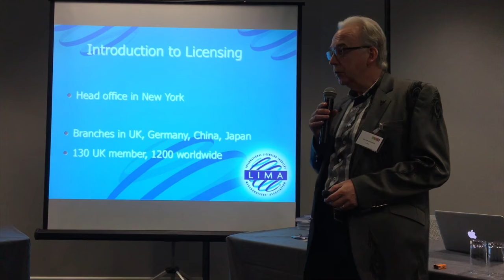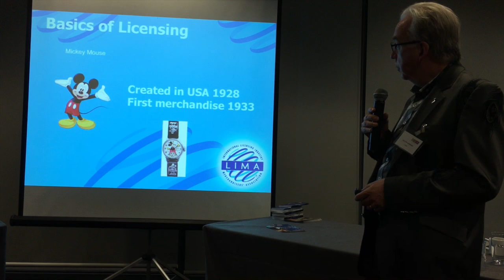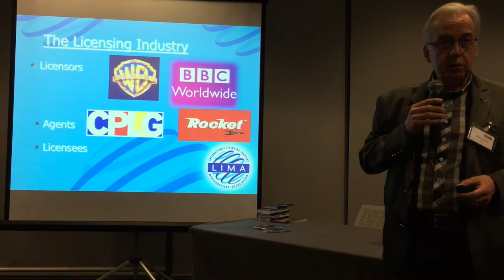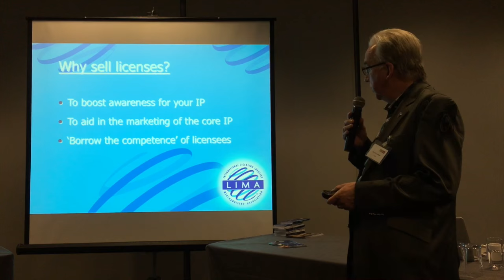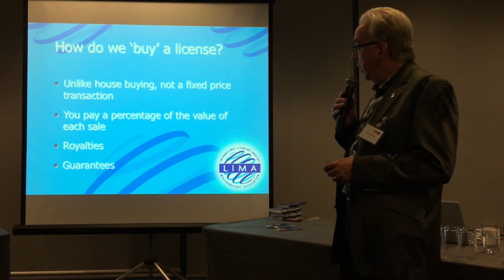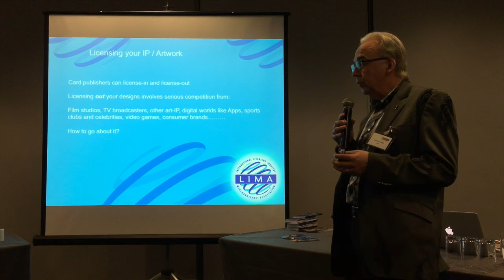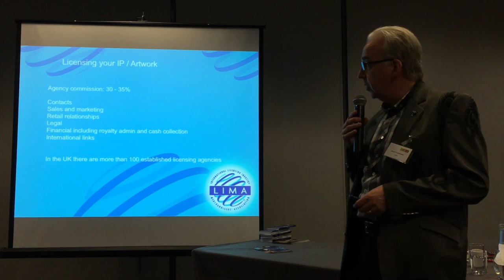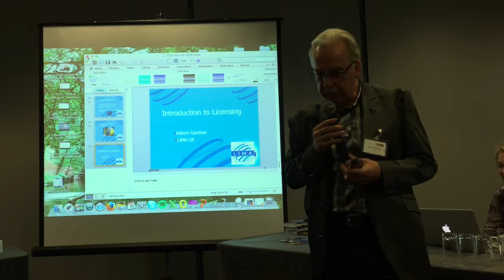Kelvyn Gardner - GCA Licensing Seminar 2016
Managing Director of trade organisation LIMA UK, Kelvyn Gardner, shares his advice on licensing.

Kelvyn spoke to an audience of 40  members of the Greeting Card Association at GCA Licensing and Export Seminar held at the Business Design Centre, London on 10th March 2016.

This presentation was kindly filmed by Jeremy Corner of Blue Eyed Sun